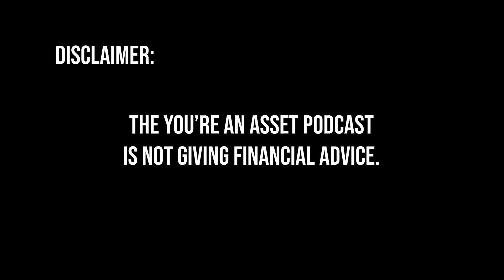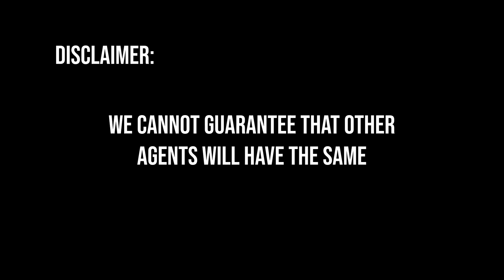Q&A: You've Got Questions, We've Got Answers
In this episode we address the burning questions about IULs, giving you all the answers you've been looking for.

Each week we discuss topics like Index Universal Life, Annuities, Whole Life, and other financial products in the industry as well as the people that advertise them.

If you're looking for honest, factual, information with a no BS approach to finance industry – you're in the right place.

Powered By Power 3 Financial.